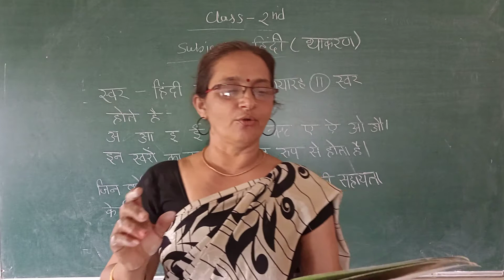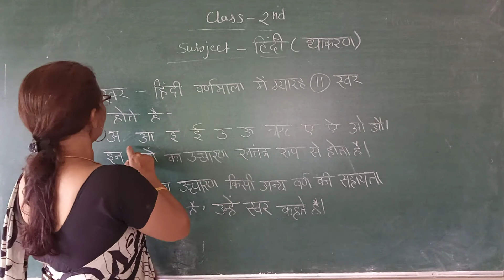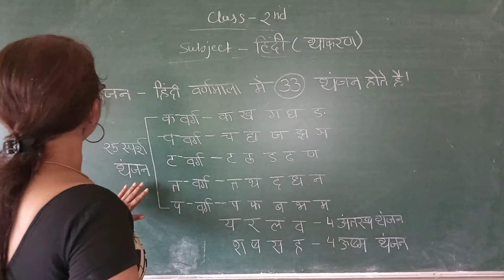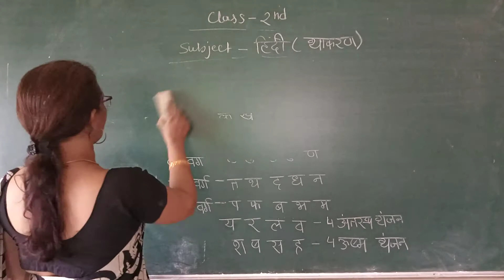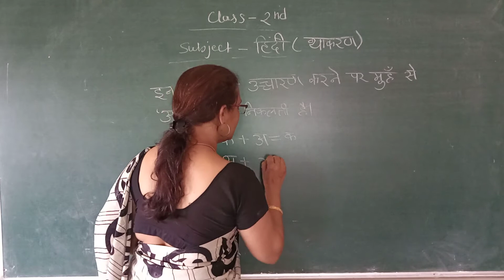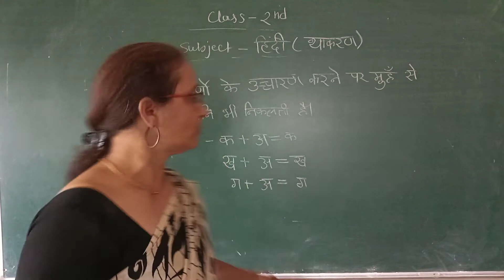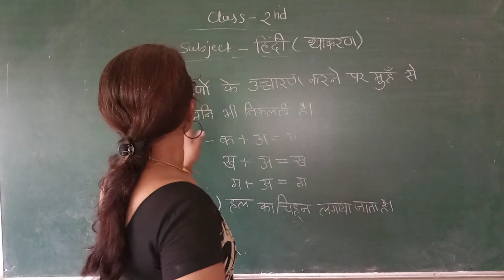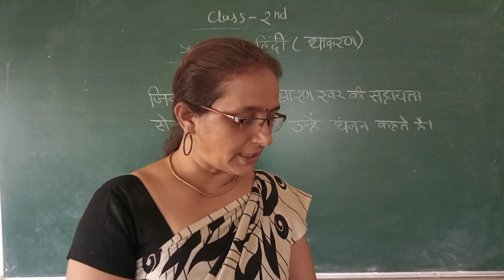ST02HGR02P3 24 06 2021